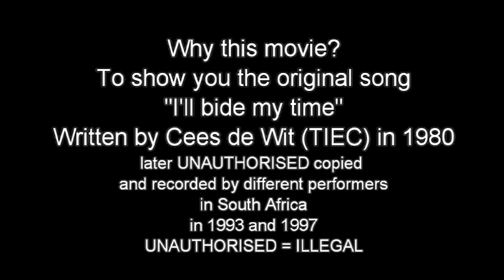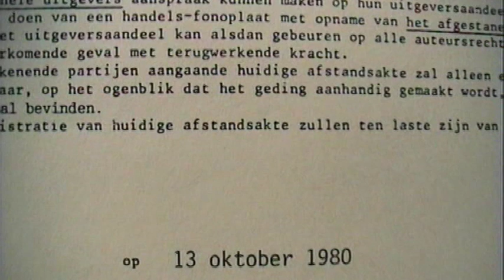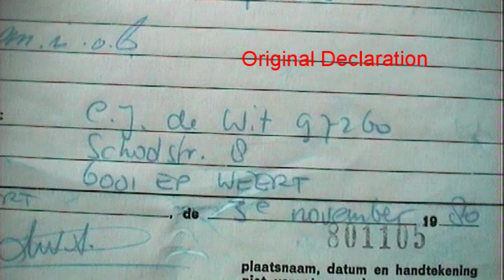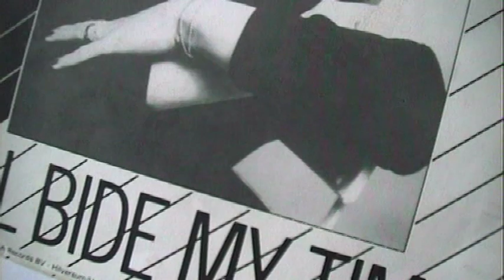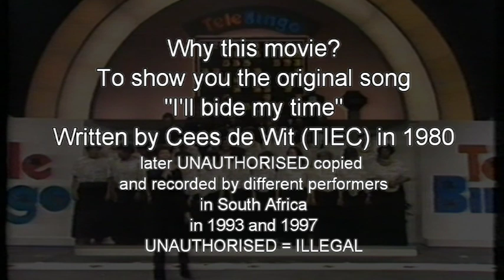I'll bide my time 1980 Linda Williams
Song written by Cees de Wit (TIEC) in 1980. Performer Linda Williams